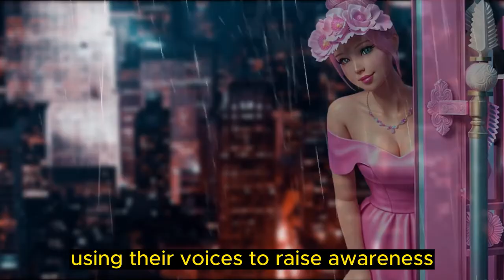My Unconventional Romance with a Crossdresser in China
In a world that celebrates diversity and inclusion, we are delighted to present a heartfelt appeal that touches the very essence of human compassion. Our YouTube channel has always strived to be a platform that amplifies voices, celebrates differences, and spreads love throughout the digital universe.

💖 Help Us Spread the Love: Share and Support! 💖

Your support means the world to us! By simply sharing our video and spreading the word, you can make a significant impact. Your share might reach someone who needs that reassuring message of love and acceptance. Together, let's build bridges of understanding and tear down walls of prejudice.

💌 Share Your Story: Your Journey Matters! 💌

We believe that every story deserves to be told, and every voice deserves to be heard. If you have a personal experience or a touching encounter related to the trans community, please don't hesitate to share it with us via email. We are eager to weave these beautiful tales into a powerful tapestry of understanding and empathy. If you feel comfortable sharing your own video or photos, we would be honored to include them in our future videos

Together, we can make the world a better, more inclusive place for all!

[Story Rewind] 🌟Lena Jhonson & Anshul

SecretCrossDressing Stories Feminization feminized M2F Makeover crossdresser crossdressingstories trans crossdresseract Note. No copyright for such clip is intended, special thanks to respective video owner.

"Love Beyond Borders: My Unconventional Romance in China"
"A Cross-Cultural Love Story: My Romance with a Crossdresser in China"
"Finding Love in Unexpected Places: My Crossdresser Romance in China"
"Crossdressing Love in China: A Tale of Heart and Acceptance"
"Falling for a Crossdresser: My Unique Romance in China"
"Love Knows No Boundaries: My Crossdressing Partner in China"
"Crossdresser Love Story: Embracing Unconventional Relationships in China"
"From Strangers to Soulmates: My Journey with a Crossdresser in China"
"Breaking Stereotypes: My Love Story with a Crossdresser in China"
"Love Against the Odds: My Crossdresser Romance in China"
"Challenging Society's Norms: My Unconventional Love in China"
"A Journey of Acceptance: My Crossdresser Partner in China"
"Crossdressing and Connection: My Unique Love Story in China"
"Crossing Boundaries for Love: My Romance with a Crossdresser in China"
"Love's Diversity: My Crossdresser Partner in China"
"Beyond Gender Norms: My Unconventional Romance in China"
"Embracing Differences: My Crossdressing Love Story in China"
"Discovering Love in Unexpected Ways: My Crossdresser Romance in China"
"Love and Understanding: My Journey with a Crossdresser in China"
"Authentic Love: My Unconventional Romance with a Crossdresser in China"